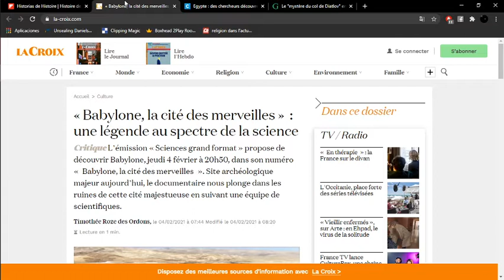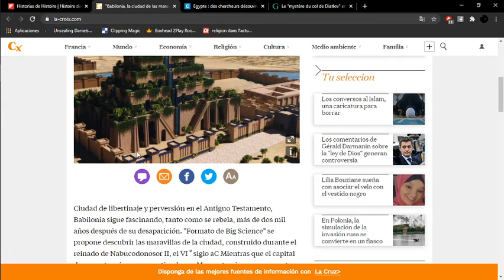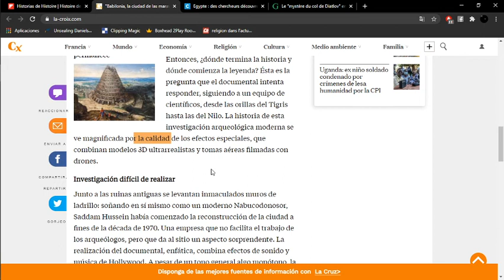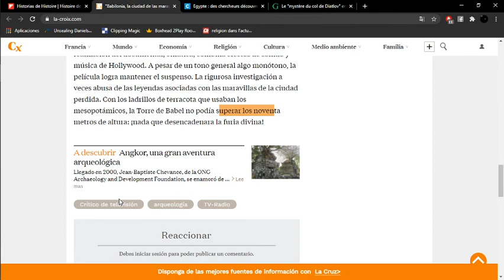Babilonia, la ciudad de las maravillas una leyenda en el espectro de la ciencia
Ciudad de libertinaje y perversión en el Antiguo Testamento, Babilonia sigue fascinando, tanto como se rebela, más de dos mil años después de su desaparición. "Formato de Big Science" se propone descubrir las maravillas de la ciudad, construido durante el reinado de Nabucodonosor II, el VI º siglo aC Mientras que el capital de un vasto reino que se extiende por Mesopotamia y en gran parte de Oriente, Babilonia declina y desaparece gradualmente III ª siglo, abandonada por el Imperio sasánida.